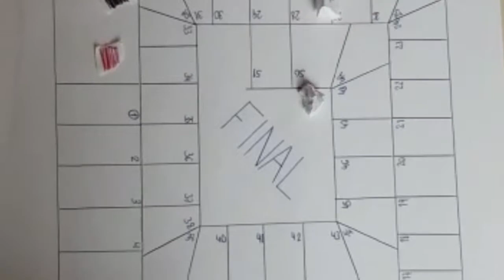L'alumnat de l'Escola Guinardó explica al barri què és la pobresa energètica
Un grup d'estudiants de l'Escola Guinardó han treballat conjuntament amb Enginyeria Sense Fronteres en un projecte d'aprenentatge i servei comunitari per difondre al seu entorn la problemàtica de la pobresa energètica. Després d'unes sessions introductòries, l'alumnat va decidir elaborar un vídeo explicant el fenomen, en el qual s'inclouen situacions pràctiques dels efectes de la pobresa energètica en les famílies que la pateixen. Al vídeo s'hi pot accedir mitjançant un codi qr, que s'ha repartit a moltes veïnes del barri en una jornada al carrer davant del Mercat del Guinardó. A més, també van dissenyar un pòster que ha servit per cridar l'atenció a la gent que s'apropava a fer la seva compra quotidiana.

El projecte culminarà amb la representació de l'obra de teatre L'Apagada, a càrrec de Xucrut Teatre, una peça que explica la vida d'una família que es troba a l'atur i que té dificultats per fer front a les seves factures de subministraments bàsics. La representació, que serà gratuïta i per la qual caldrà reservar entrada, tindrà lloc al Centre Cívic Navas el proper 23 de juliol de 2021.

Amb la col·laboració de l'Ajuntament de Barcelona.